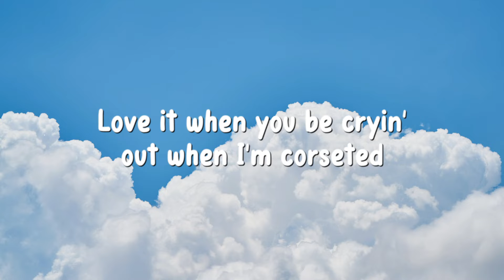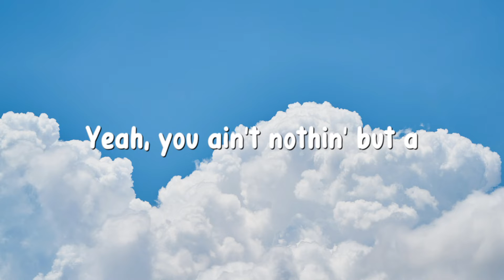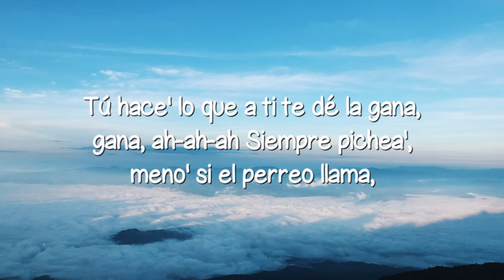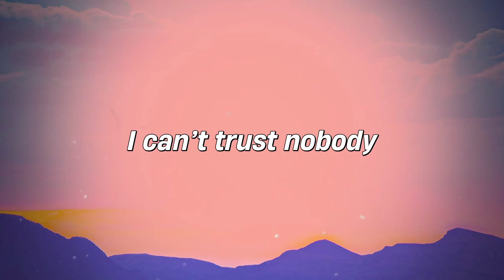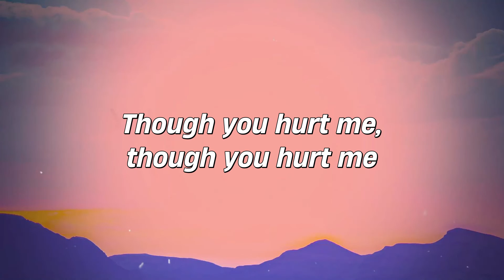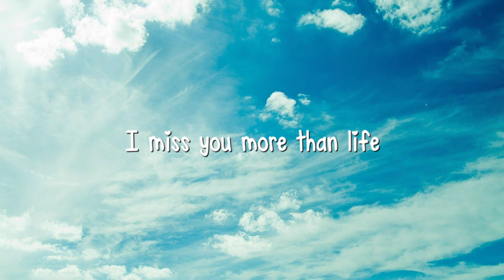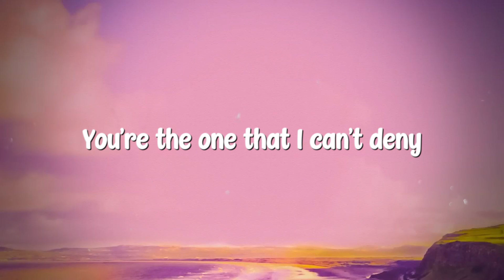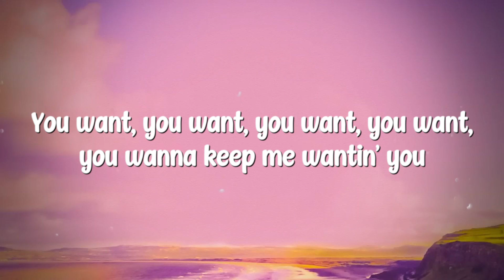Vegas - Doja Cat (Lyrics Version) 💫